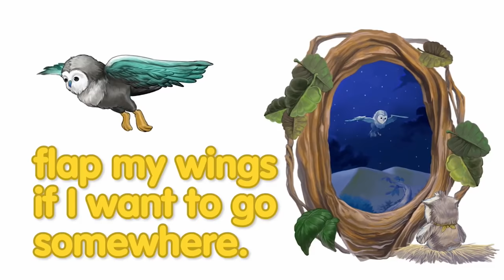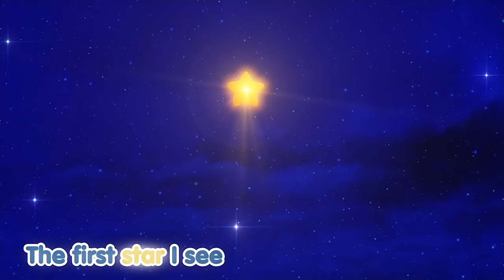Young Explorers | Badanamu Compilation l Nursery Rhymes & Kids Songs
Do you want to develop, cultivate, and encourage your children's sense of curiosity? Here are some Badanamu songs for some inspiration.

Tracks included:

1. I Spy
2. Where is Ben?
3. Little Butterfly
4. Get the Pet Wet
5. Pig in a Wig
6. Five Little Monkeys
7. Humpty Dumpty
8. Skip to My Lou
9. Muffin Man
10. Mulberry Bush
11. Mimi's Robot
12. Let's Play Hide-and-Seek
13. Every Mess I Make
14. Umpa Mumpa
15. Badanamu Time
16. Dino Bus
17. Zoo party
18. Abby Gets Lost
19. This Little Piggy
20. Star Light, Star Bright
21. Twinkle, Twinkle Little Star
22. Down by the Station
23. I'm a Little Teapot
24. Rise and Shine
25. Bada Food Patrol
26. First Aid Friends
27. ABC Sounds to Remember
28. Sing the Alphabet
29. Bada's Fruit and Vegetables

Take your child’s first learning steps with Badanamu!